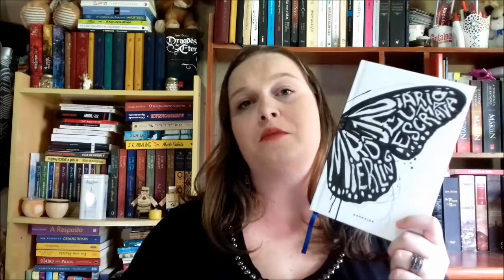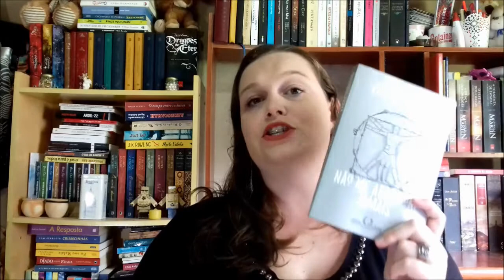LEITURAS DE NOVEMBRO | ENTRE LETRAS E LINHAS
Olá,
no vídeo de hoje, eu mostro minhas leituras do mês de novembro.

Livros mencionados:
1- Diário de uma escrava
2- Um amor incômodo
3- Não me abandone jamais

Quer falar comigo?